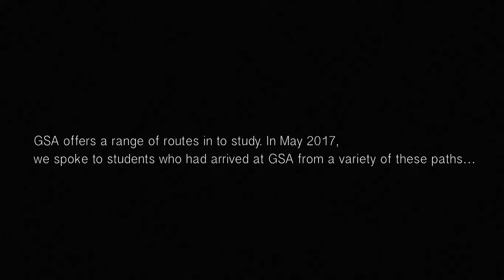Transitions In To Art School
There are myriad routes in to study at GSA. In May 2017, we spoke to students who had arrived at GSA through a variety of these paths about how they found the transition, and about differences between reality and expectations.